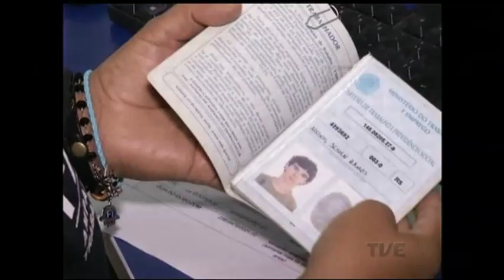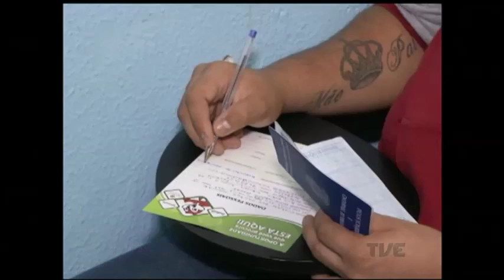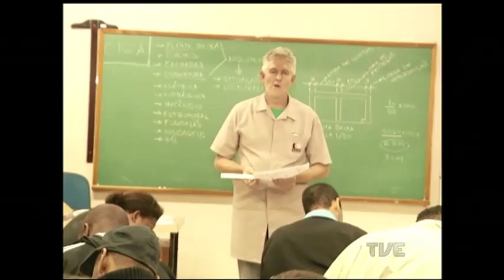Desemprego atinge principalmente quem não completou o ensino médio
Poucas vagas e muitos candidatos. As agências de emprego tentam conciliar os currículos com as exigências dos empregadores. Quem tem qualificação sai na frente na disputa. Mas a realidade mostra que o desemprego atinge principalmente quem não completou o ensino médio. É o que você vai ver na terceira reportagem do TVE Repórter sobre desemprego.